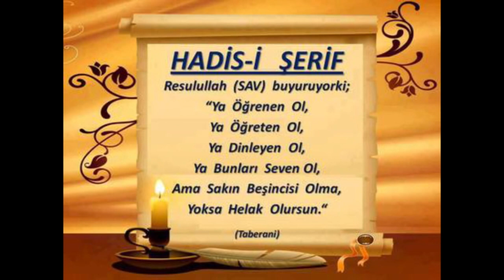(İmtihânu'l - Ezkiyâ /1) الدرس الاول من كتاب امتحان الاذكياء